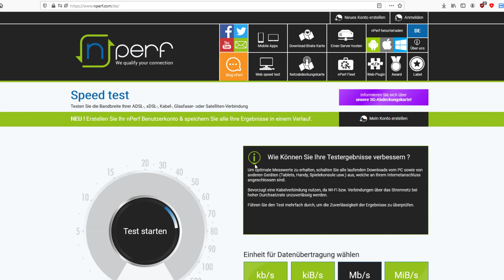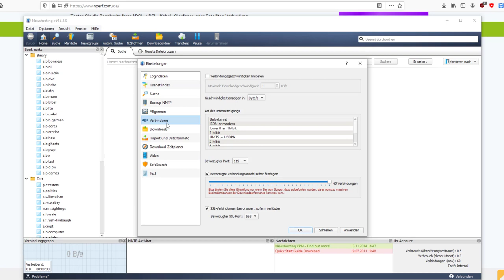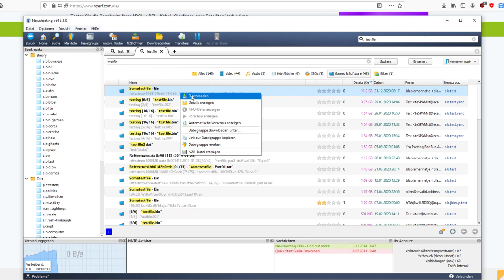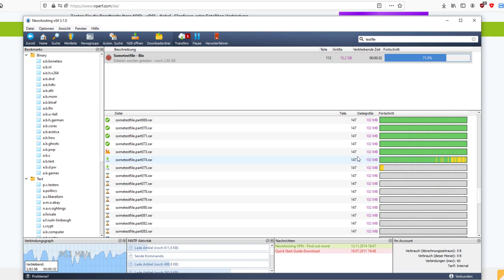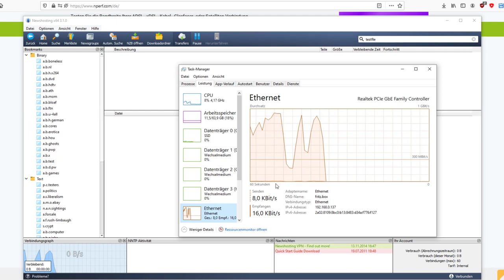Usenet Speedtest bei Newshosting: 946Mbit/s sind möglich mit 60 Verbindungen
In diesem Video teste ich die Geschwindigkeit von Newshosting.
Der Account für diesen Test wurde von Newshosting zur Verfügung gestellt.
Der eigene Newsreader von Newshosting konnte bei mir Überzeugen: Es wurden ordentliche Geschwindigkeiten erreicht und meine Gigabit Leitung zeitweise ausgereizt.